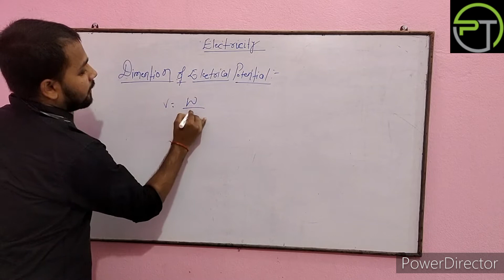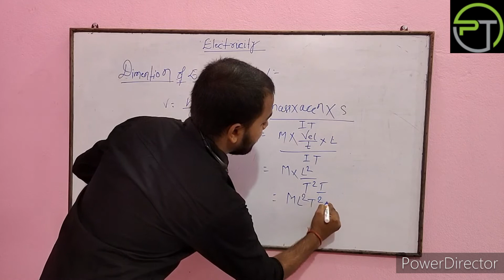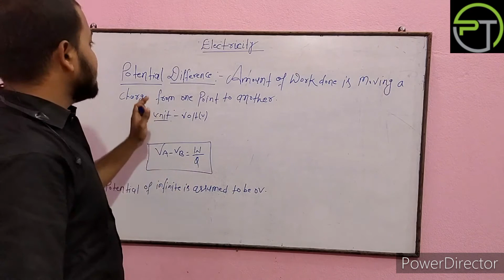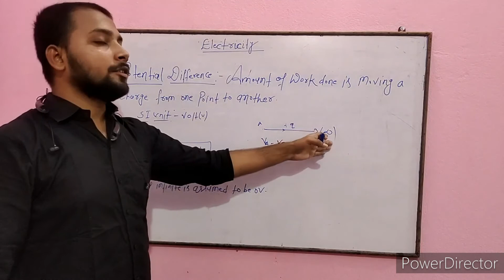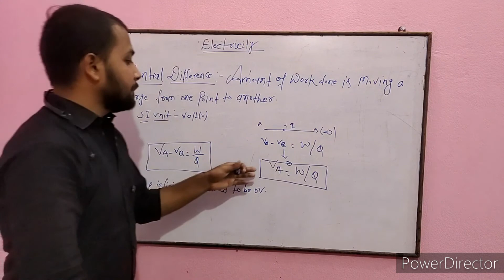Dimension of potential | Potential diff|Electricity | class10th |Physics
1.How to find dimensions of potential?
2.what is potential difference
Ans:-Amount of work done in moving a charge from a point to another point known as potential difference.